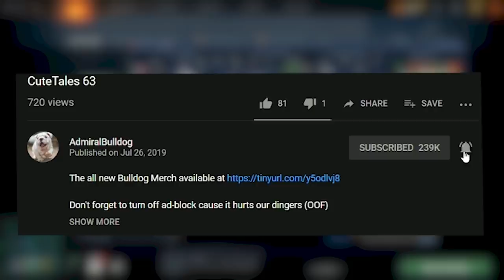Nuzzle Knight Witnesses An Outplay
ADMIRALBULLDOG CHAOS KNIGHT DOTA MID CHAOS KNIGHT BUILD DOTA MEMES